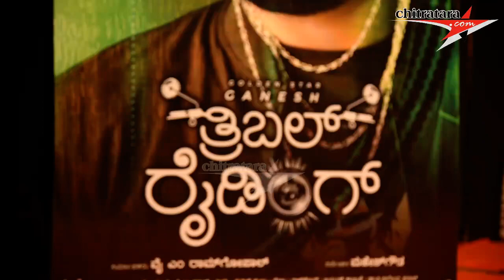Tribble Riding Releasing on 25th November Pre Release Press Meet